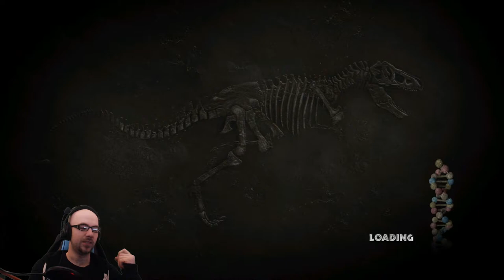THE BONE SHAKER! | Episode 2 | Let's Play | Jurassic Park #2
Let's play some more Jurassic Park! The story starts to develop and we start to understand everyone's back story and making plans for escape. Our friendly T-rex and raptors and a mysterious dinosaur that we still have yet to figure it out!

Quality gameplay!